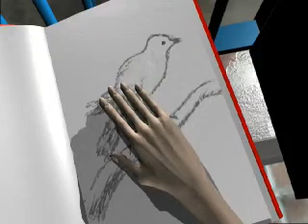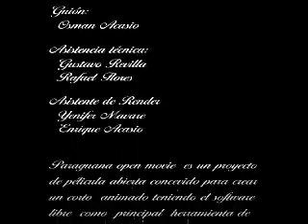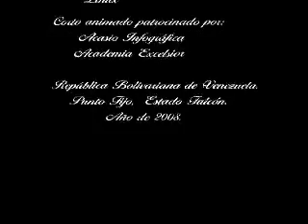My first Blender animation (Sueño Pasajero)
Corto animado realizado con software libre. Modelado y rendereado en Blender. Gráficos retocados con The GIMP. Música compuesta con FRACTMUS. Modelos humanos creados en MAKEHUMAN y corto compuesto y editado con CINELERRA bajo el entorno ARTIST X 0.5. Pto Fijo. Estado Falcon. Venezuela.